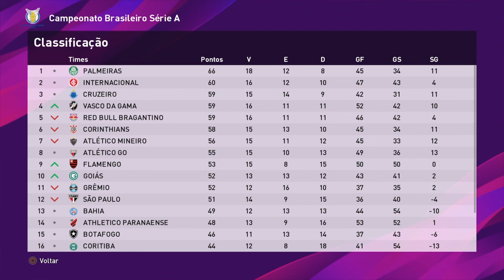EU NÃO ACREDITO!! 😔 Master League Pes 2021 EPI-38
INACREDITÁVEL 🥺😑

Mais um episódio de MasterLeague do canal Tiaguitopro no time Figueirense no jogo Pes 2021!